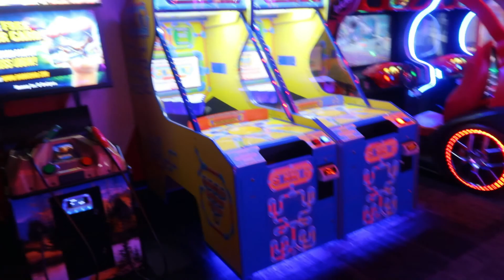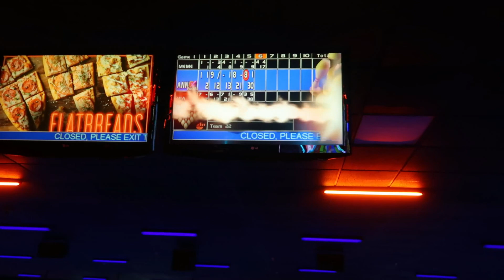GETTING READY FOR A NIGHT OUT WITH THE GIRLS